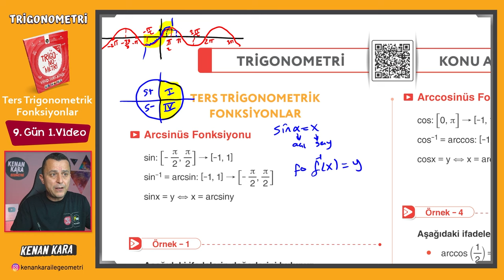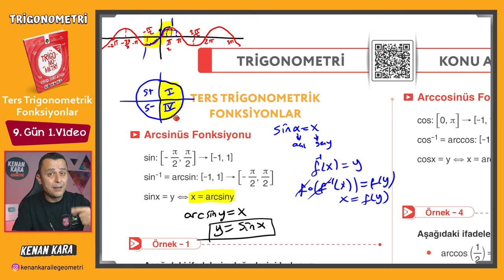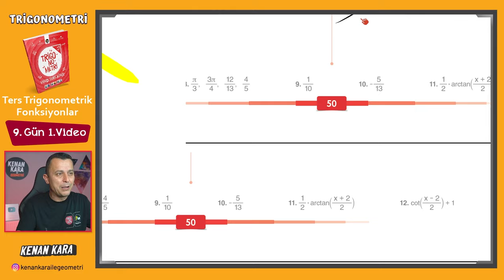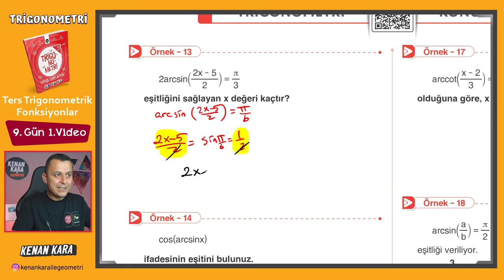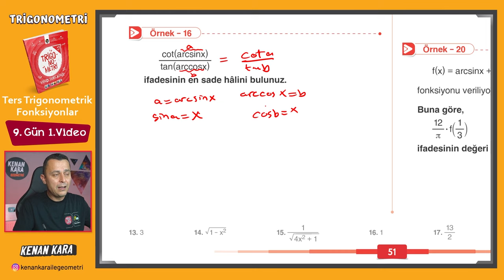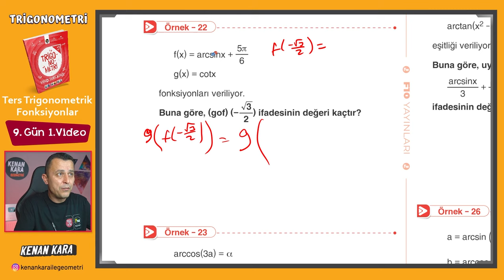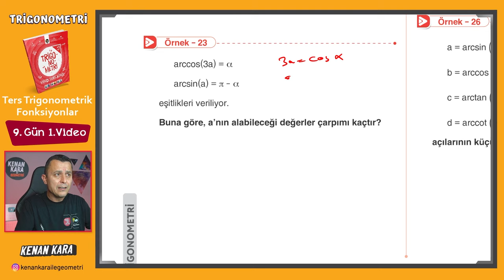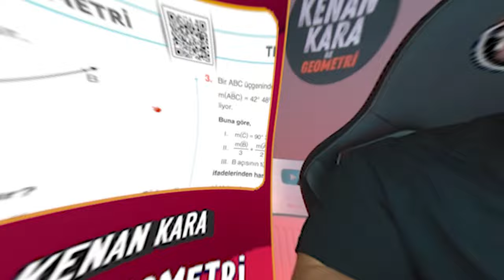Trigonometri Kampı - 19 | 9.Gün 1.Video | Ters Trigonometrik Fonksiyonlar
Trigonometri fasikülünde Ters Trigonometrik Fonksiyonlar konusunun anlatımı (Sayfa 49-52)

DİĞER KAMPLAR:
1. TYT-AYT GEOMETRİ KAMPI

2. TYT-AYT GEOMETRİ SORU BANKASI

3. SIFIR GEOMETRİ KAMPI